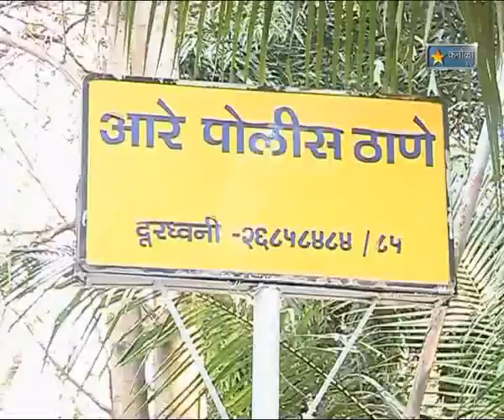Karnala Tv News 24 jan 2013 Accident Me Mahila Ki Mout